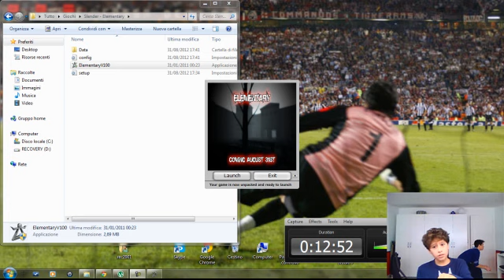Le Campane suonano a festa con i Teddy ciccioni Slender Man Elementary ep 1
Ciao a tutti ragazzi qui A.R.01 con il primo video. Purtroppo oggi assente A.A.01 Spero vi piaccia!!! G.R.95 ha pareggiato la partita :)